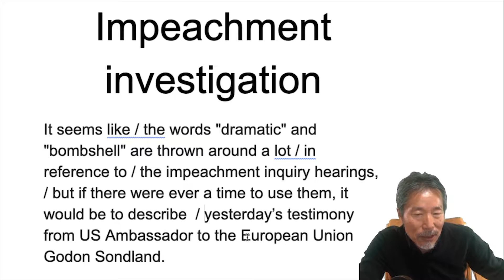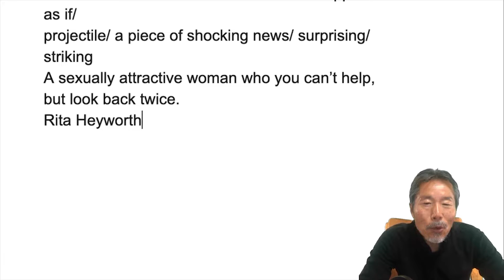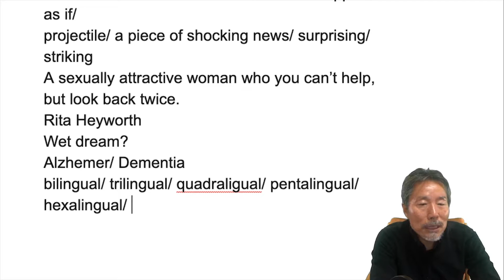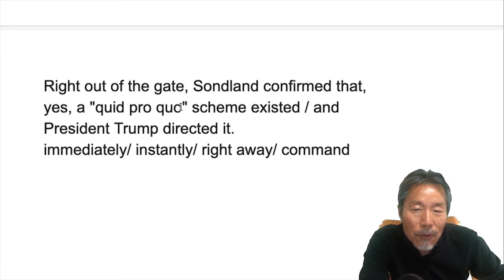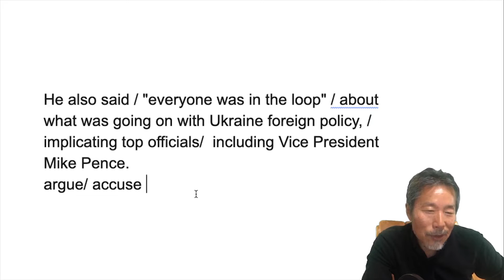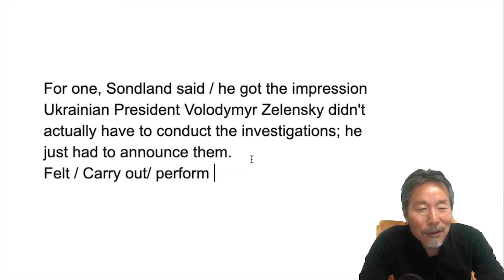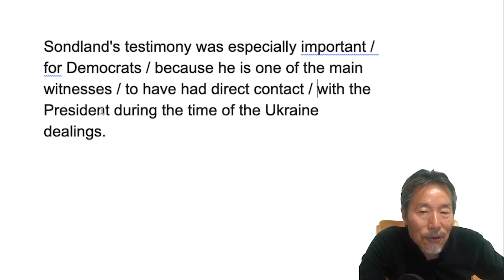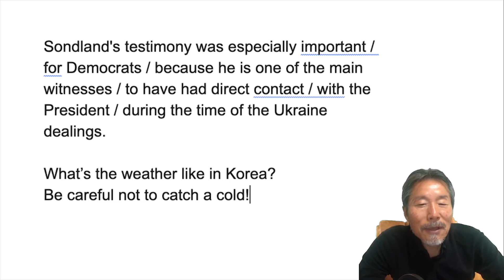영자신문 읽기, CNN 뉴스, 영어는 이렇게 공부하는 것이다. 잘못된 영어공부 방법으로 시간낭비를 하고 있는 당신에게...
영어고수가 될려면 영어뉴스로 공부하라, 발음, 문법, 표현, 그리고 시사영어 표현 까지...영어에 관한 질문 댓글로 남겨 주시기 바랍니다.